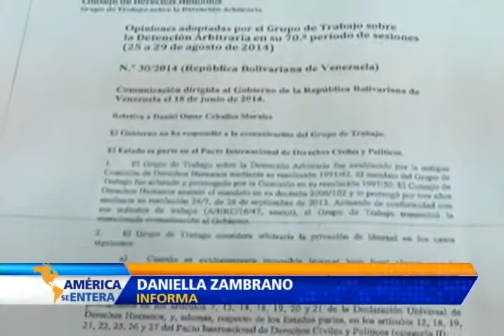Caso de Daniel Ceballos continúa sin solución por parte del Gobierno venezolano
Abogados del destituido alcalde de San Cristóbal, Daniel Ceballos, solicitaron al Tribunal Supremo de Justicia la nulidad del proceso contra el dirigente opositor.